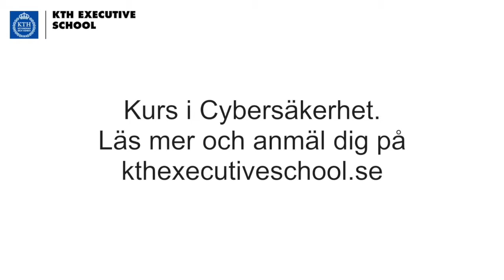KTH Executive School - Cyber Security for whom?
Staffan Movin at KTH Executive School talks about Cyber Security.